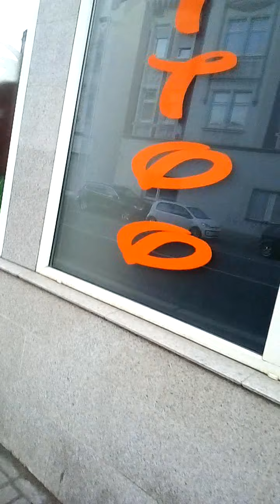Castop Rauxel Wartburgstraße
Habe wie gewünscht ein Castrop Video gemacht.